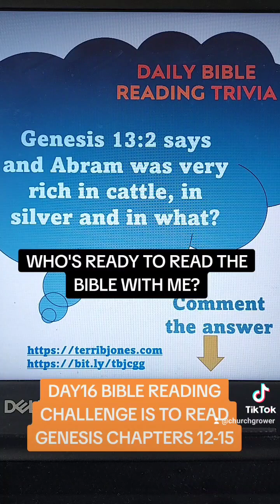Day 16 Bible Reading Challenge is to read Genesis Chapters 12-15. Comment below your answer